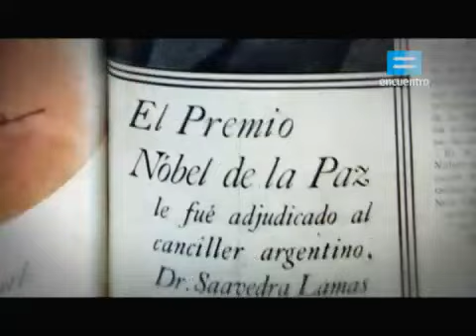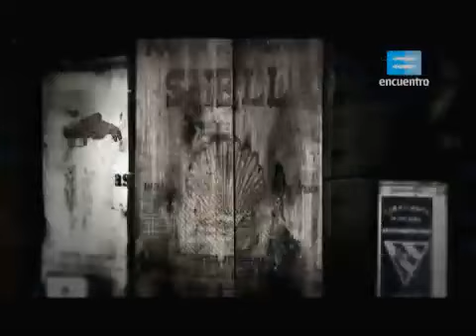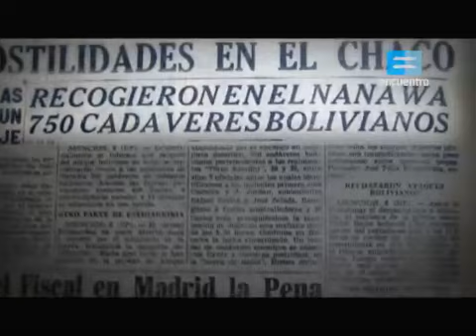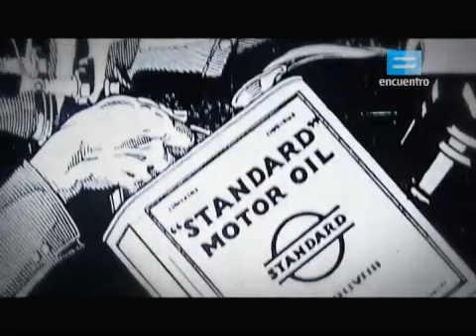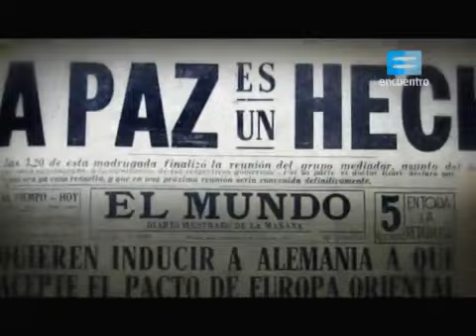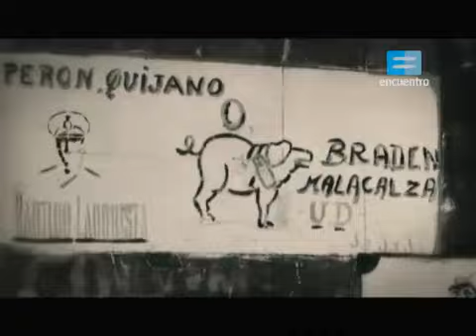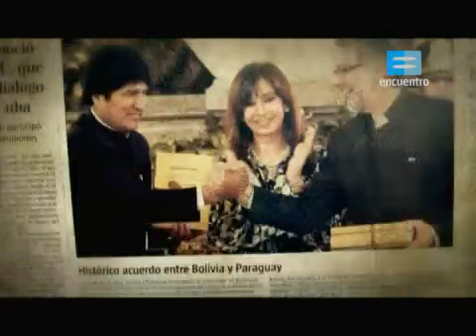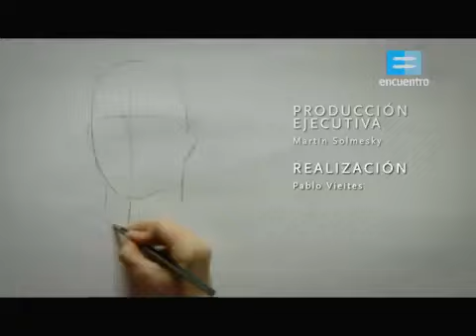Historia de un Pais Capitulo 38 Panamericanismo